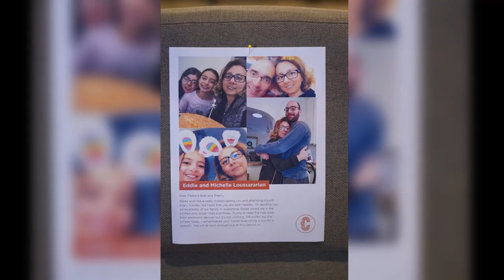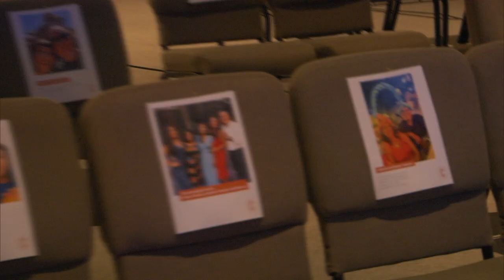Congregation Photo Surprise Reaction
Pastor Bob and Pastor Sherry miss you all so much!  You sent your pictures in so that we could surprise them by having them on the chairs in the sanctuary.  Here is their reaction.

We also printed them in a binder, and they will continue to pray over you and your family.